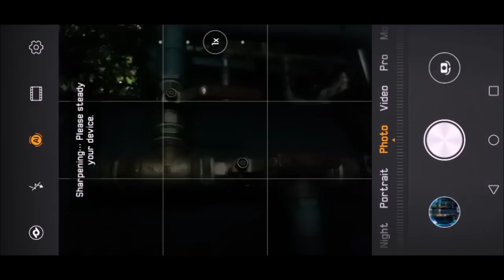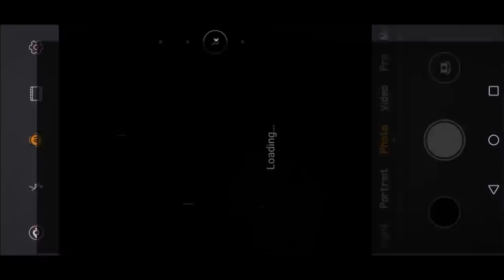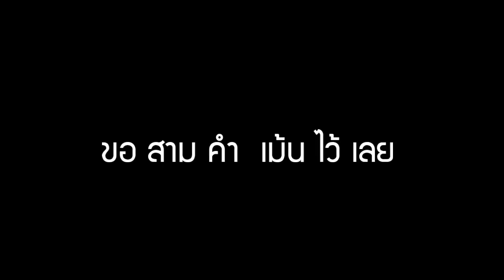huawei p30pro lowlight and milkyway shot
for still images out of the phone, please visit my FB album